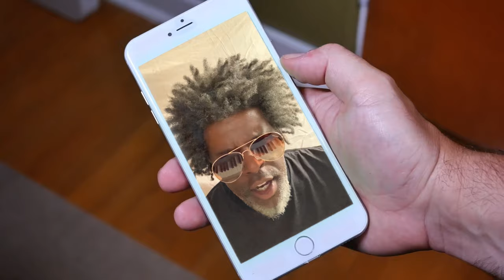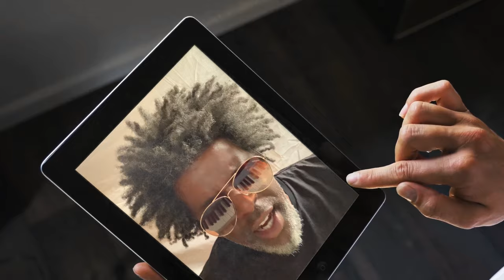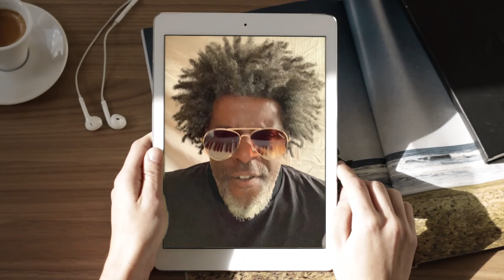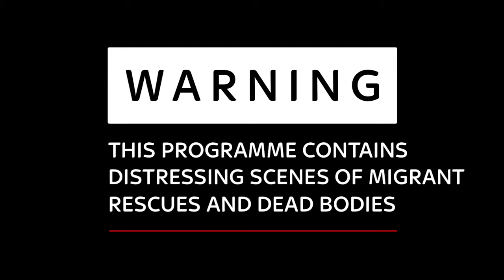ZION TRAIN POLITRIX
feat Prince Jamo on vocal and taken from the 2020 album 'Illuminate' this official video is made by David Tesic in Zagreb - the tune is also released on limited edition 7 inch vinyl and in digital formats